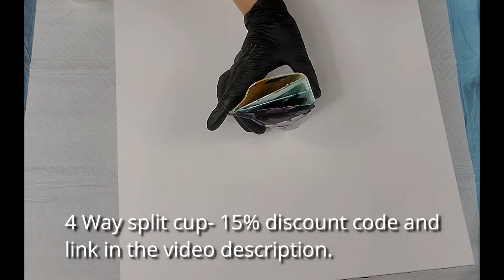(392) Cotton Candy Clouds- Split Cup Pour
This video is of the painting, "Cotton Candy Clouds," a split cup pour on a 16" X 16" cradled canvas.

If you enjoyed this video and would like to see more videos on this art channel, please “Like” “Share” “Subscribe” and hit the notification bell & select "all" so you don't miss a thing!

Liquitex Professional Gloss Fluid Medium, 32-oz

PHOENIX White Blank Cotton Stretched Canvas Artist Painting - 16x16 Inch / 4 Pack

DecoArt Décor Americana Decor Satin Enamels 8oz PureWht, 8 Fl Oz

Royal Talens Amsterdam Standard Series Acrylic Color, 120ml Tube, Turquoise Blue DecoArt

2 Ounce, Antique Bronze Extreme Sheen Paint, 2 oz, Metallic, 2 Fl Oz

Royal Talens Amsterdam Standard Series Acrylic Color, 120ml Tube, Permanent Red Violet Light

Royal Talens Amsterdam Standard Series Acrylic Color, 120ml Tube, Oxide Black

 acrylic painting tutorial abstract painting acrylic pouring
acrylic pour painting ribbon pour ribbon pour painting flow art
blow out  flow arts flow artist flow art acrylic pouring acryl gießen
flow art pour painting techniques pour painting divided cup
mixed media embellishments mixed media art acrylic pouring acrylic